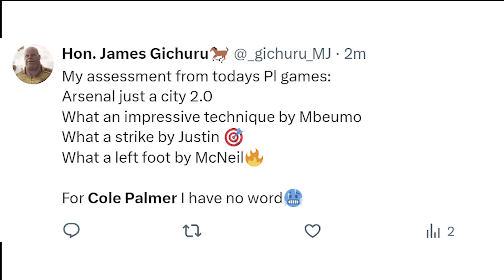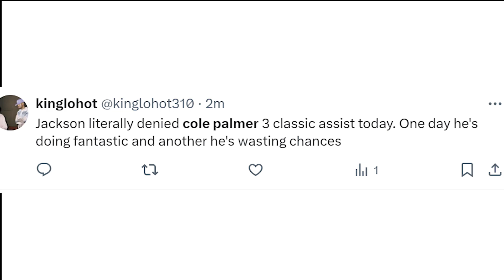Chelsea 4-2 Brighton: as Cole Palmer breaks PL record with 4 first half goals Fans React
'The best player in the world' - Cole Palmer makes Premier League history as Chelsea star scores FOUR goals in 20 minutes against Brighton leaving fans in awe.
Chelsea 4-2 Brighton: Cole Palmer makes history with four-goal haul to end Seagulls unbeaten start
Report and free highlights as Cole Palmer makes history by scoring four goals - his hat-trick coming in an 11-minute window - against a depleted Brighton defence; Brighton's two goals came from mistakes by former 'keeper Robert Sanchez; Chelsea one point off leaders Man City